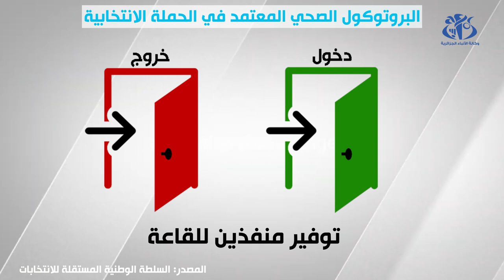البروتوكول الصحي المعتمد في الحملة الانتخابية